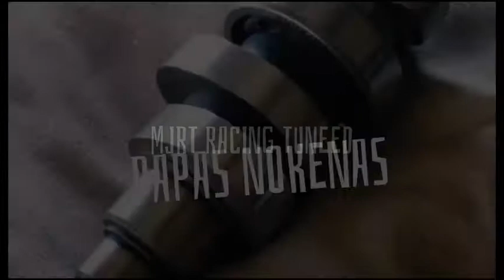CARA MEMILIH SETINGAN MOTOR BORE -UP ATAU STROK-UP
wa.082315209279